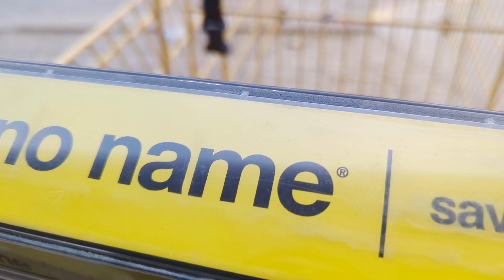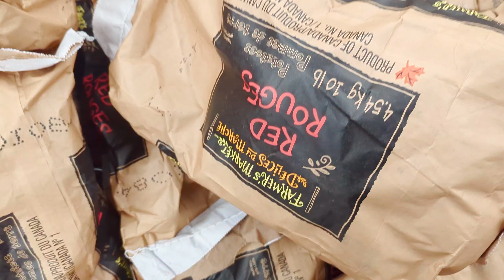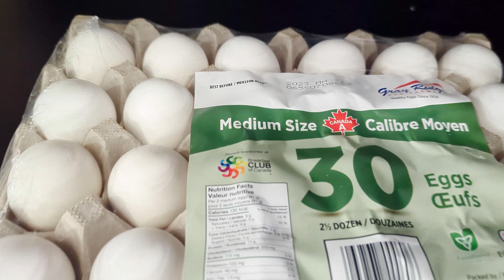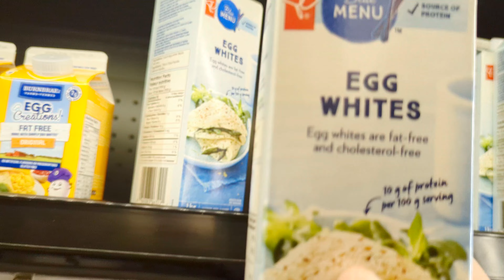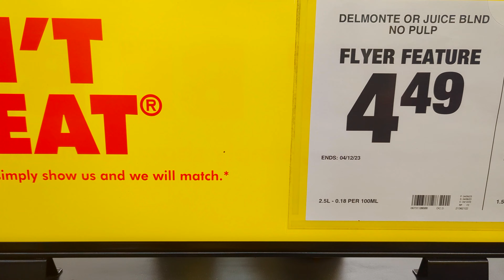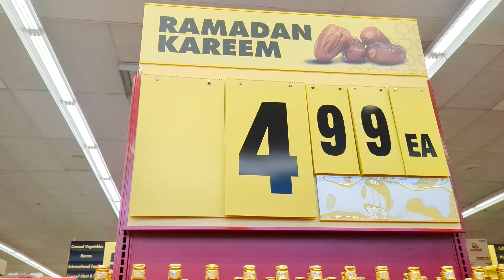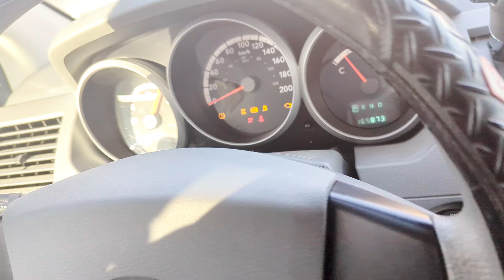19 Roze Ki Ifatri Key Ley Ki Grocery | No Frills Grocery Store | Ifatri ki Tiyari Mei Ho Gai Dare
No Frills Grocery Store Sey Ki Grocery | 19 Roza | Aj Iftari Mei Ho Gai Thori Ci Daire